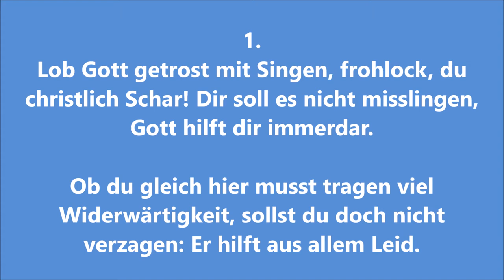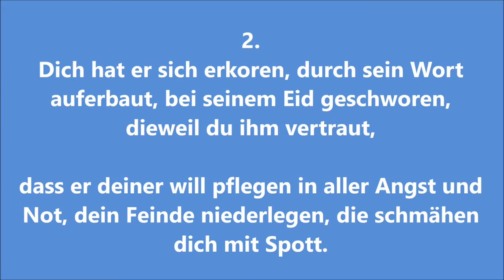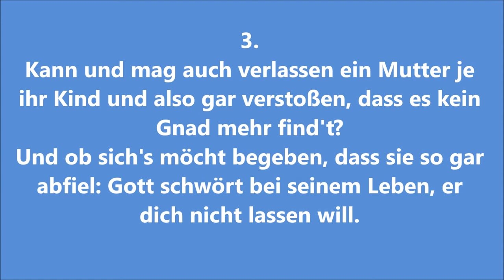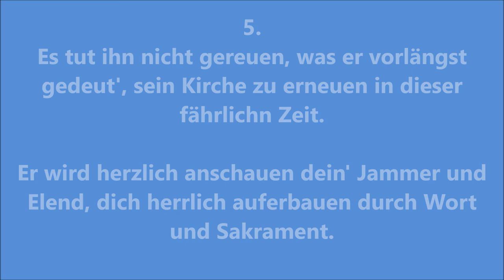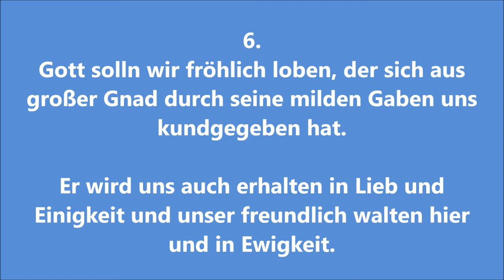EG 243 "Lob Gott getrost mit Singen" zum Mitsingen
EG 243, Strophen 1-6 zum Mitsingen

Es klingt die Orgel der Martin-Luther-Kirche Oberlar.